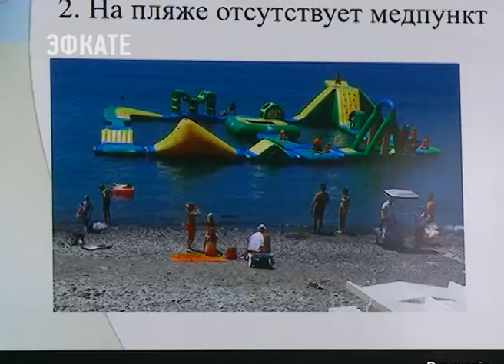Ряд сочинских пляжей краевая комиссия признала небезопасными. Новости Эфкате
В основном это территория Лазаревского района. Таков итог проверки, которую вела комиссия краевого министерства курортного дела и туризма. Арендаторы, несмотря уже на завершение курортного сезона, до сих пор не оборудовали на пляжах спасательные посты, используют водную технику без разрешения и проверки, а также устанавливают аттракционы, которые могут быть опасны для людей. Разбор полётов сегодня прошёл в мэрии.

Ещё до старта высокого сезона арендаторам пляжей, прошедшим конкурсный отбор, были розданы так называемые «дорожные карты» по обустройству набережных. В них прописан порядок установки оборудования, благоустройство территорий и работа с водной техникой. Но не все предприниматели ответственно подошли к этому вопросу. Из 191 пляжа освидетельствованы 165. Комплексная проверка с участием представителей краевого министерства по курортному делу и туризму и сотрудников сочинской мэрии выявила ряд нарушений на набережных Лазаревского района.

Сочи. Новости.
Телеканал Эфкате.